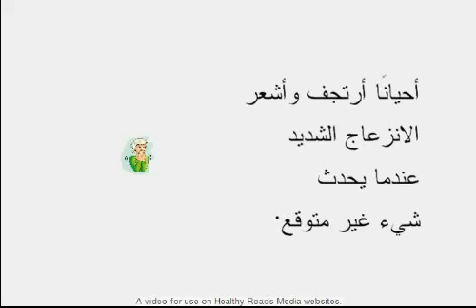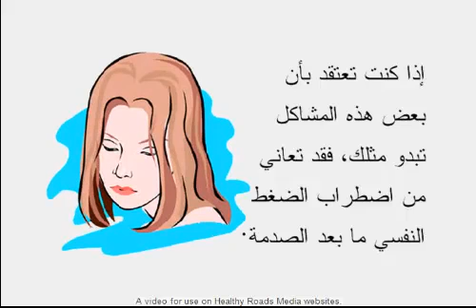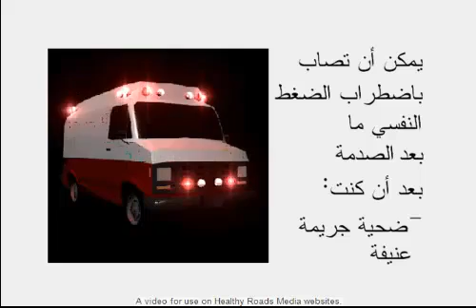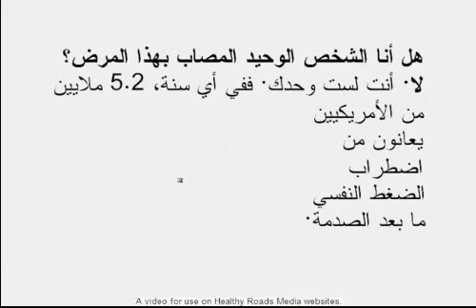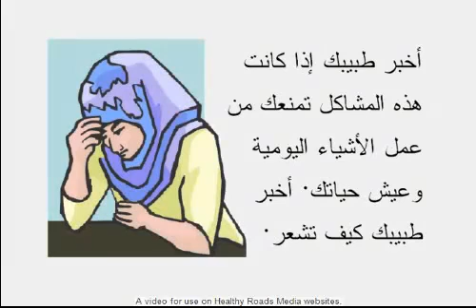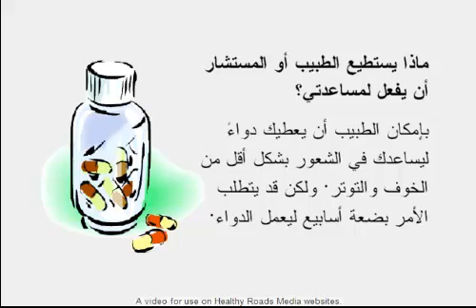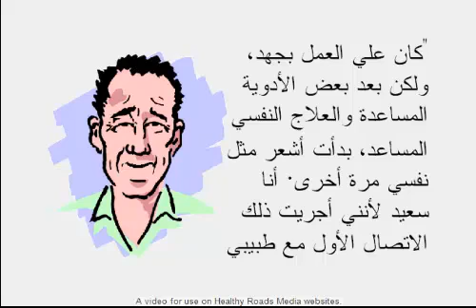Arabic Post Traumatic Stress Disorder PTSD360P